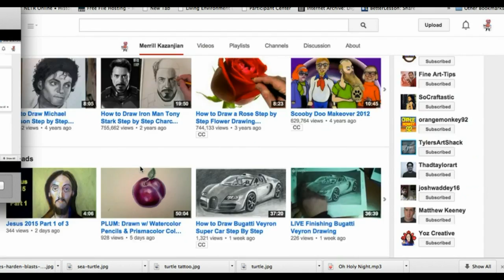YouDraw: How To Draw James Harden Step by Step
This is the 11th addition to my how to basketball players playlist Harden has been a frequent request and I am going to try to answer as many of those as possible in 2015. Thats my new years resolution!

Music during Time Lapse: "Winner Winner" by Kevin McLeod

Facebook: Like me on Facebook to find out about live hangouts or to post your work!

Twitter: I tweet! Do you?